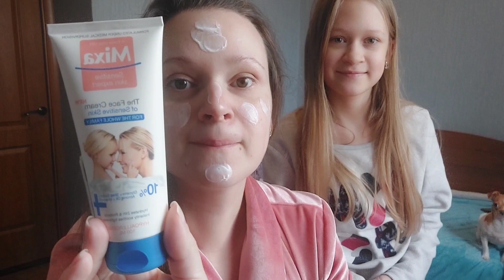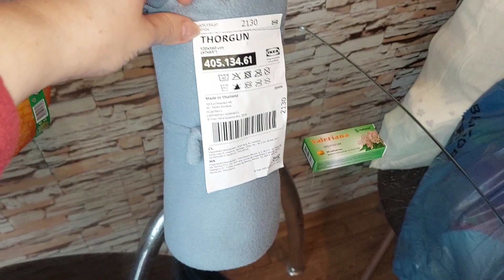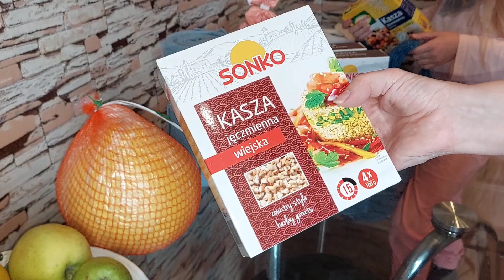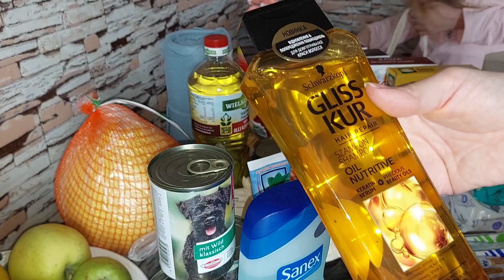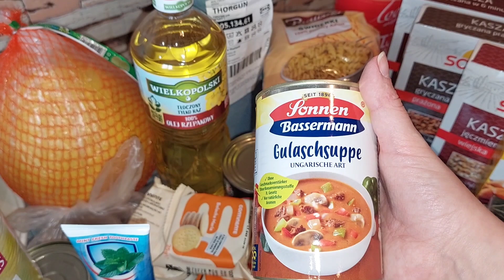Как проводим время/Кто спрашивал про Булю/Большая гуманитарная помощь/Украина 2022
Всем привет!